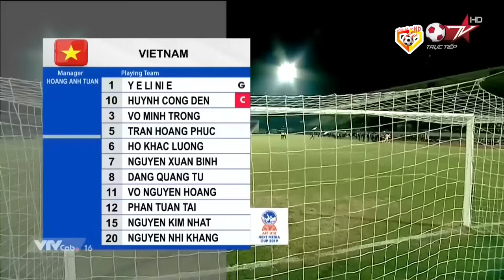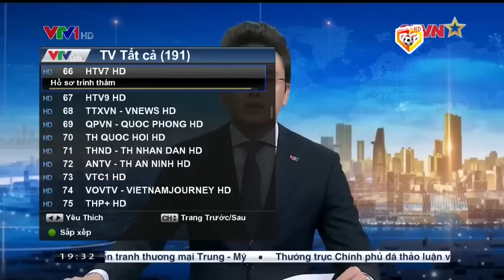🔴U18 Việt Nam - U18 Thái Lan | Khi Đội Quân Tinh Nhuệ Ra Đòn Tấn Công, Người Thái Sợ Khiếp Vía